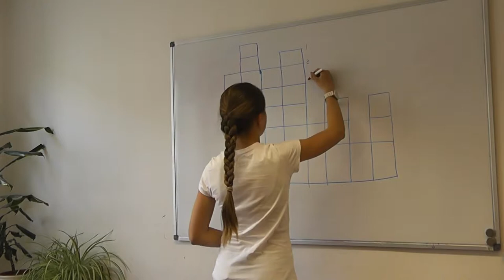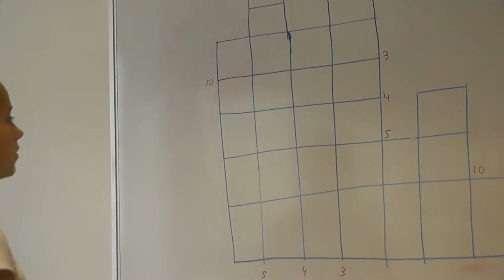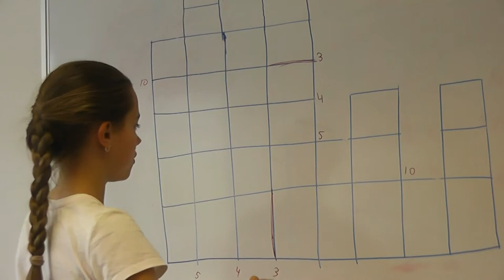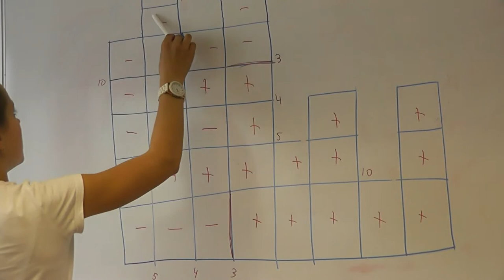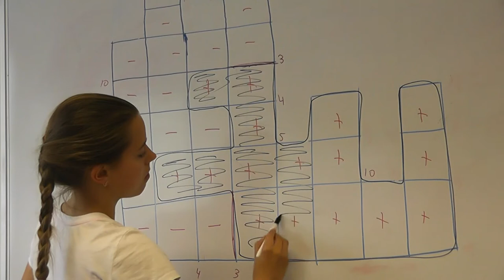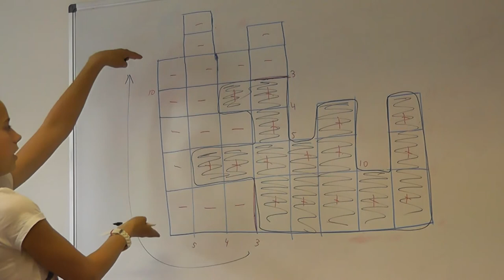15 Разрезание на две конгруэнтные части